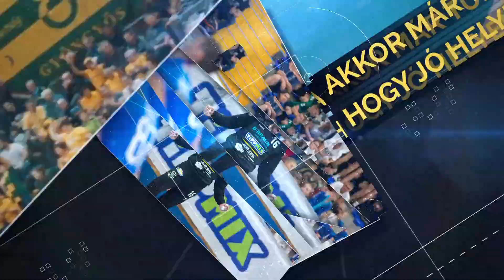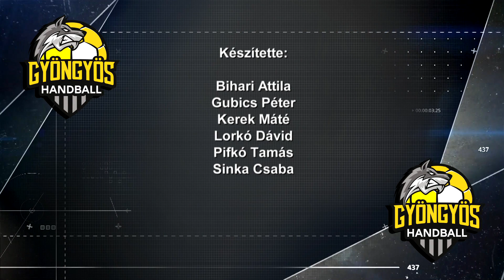FARKASOK 46. RÉSZ - Elindult az új szezon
Veszprémben kezdte a bajnoki szezont a HE-DO B. Braun Gyöngyös csapata - a Gyöngyösi TV kézimagazinjában az idénnyitóról kérdezték Bíró Balázs vezetőedzőt, míg Kőrösi Fruzsina, az U18-as csapat edzője az utánpótlás felkészülését értékelte.